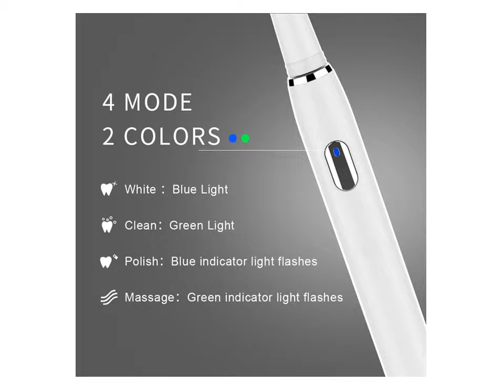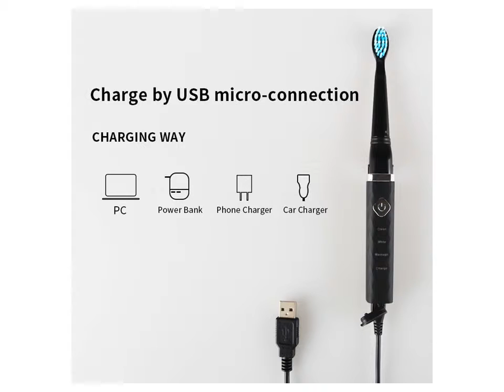Electric Toothbrush Charger - Electric Toothbrush Brands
1. Electric Toothbrush Clean Rechargeable Sonic Toothbrush with Smart Timer 4 Hours Charge Minimum 30 Days Use

2. Electric Toothbrush Rechargeable for Adult with Timer Care Your Teeth Like Dentist USB Charging Teeth Whitening

3. Seago Electric Toothbrush Sonic Waterproof Portable USB Rechargeable Brush with 2 Replacement Brush Heads High Quality